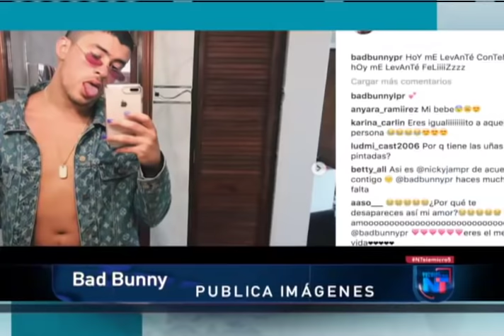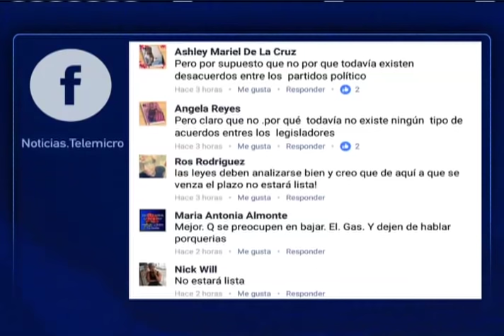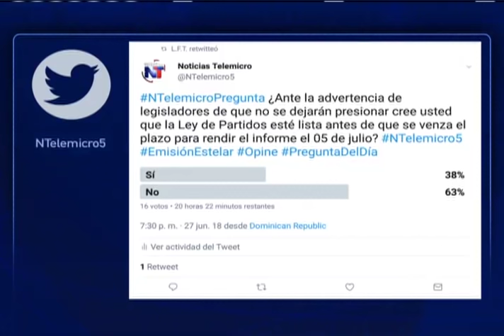Noticias Telemicro Emisión Estelar, 27 de Junio 2018, Bloque #5